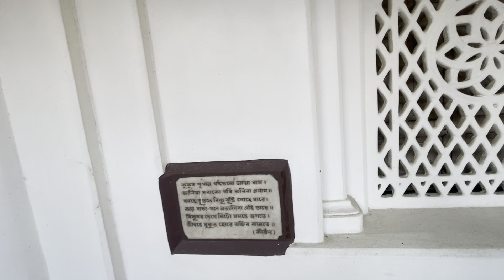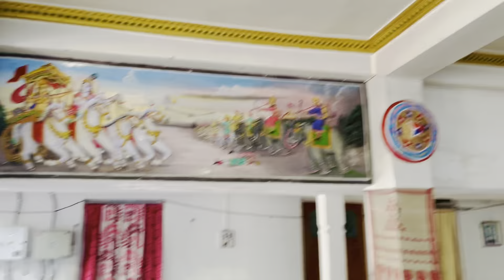Historical Place Of Coochbehar || Madhupur Dham Cooch Behar || Madhupur Satra Cooch behar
Hello Friends,
Welcome to @RiyasWorldBengaliVloggerinUSA
In today's vlog I am going to share with all of you our wonderful visit to Madhupur Dham ,coochbehar.

Madhupur Satra is a religious institutional center associated with the Ekasarana tradition of Vaishnavism, situated in Cooch Behar,the Infian State of WestBengal.It is established by Assamese Vaishnavite monasteries for religious practices in 16 th century during Koch Kingdom. The great Bhakti Saint Mahapurusha Srimanta Sankardeva and his disciple Mahapurusha Madhavadeva died here.

I hope you will like this video. If you like this video please subscribe my channel and don't forget to press the bell icon to get more future notifications and share this video with your family and friends.

You can see more videos from my youtube channel,Please check this out